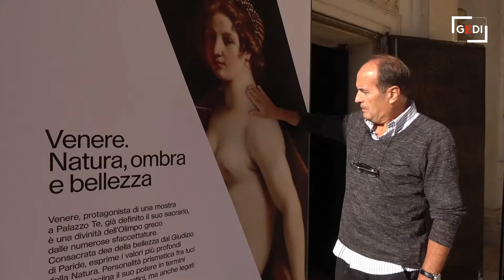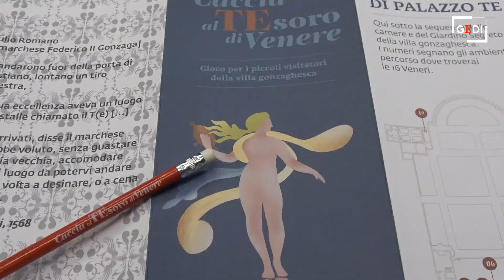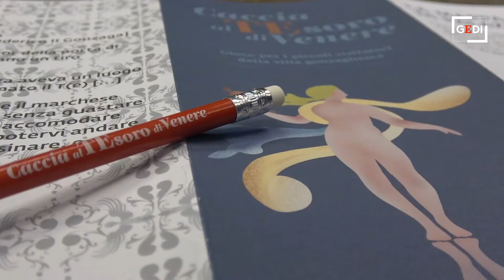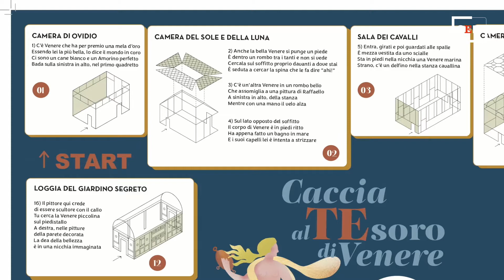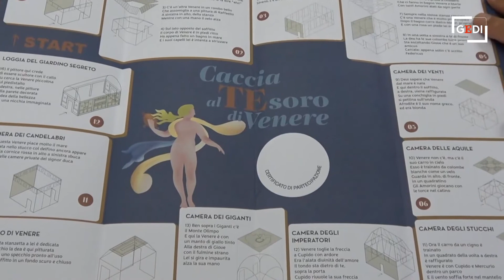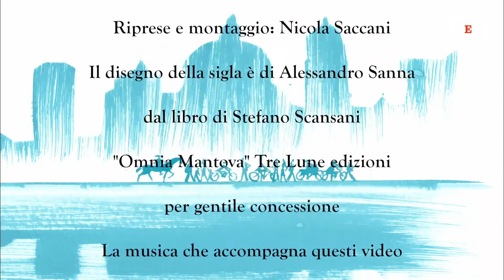Omnia Mantova - Caccia al TEsoro di Venere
Il video di oggi si concentra sul lancio del gioco "Caccia al TEsoro di Venere" dedicato ai giovani visitatori della villa gonzaghesca. Stefano Scansani - ideatore del progetto - spiega le regole e svela i segreti dell'iniziativa permanente della Fondazione di Palazzo Te. Armati di mappa e matita i giovani visitatori accompagnati dai genitori, dai nonni, dagli insegnanti scopriranno le Veneri evidenti o nascoste negli affreschi e negli stucchi. Le immagini sono di Nicola Saccani. Buon divertimento con l'Arte.